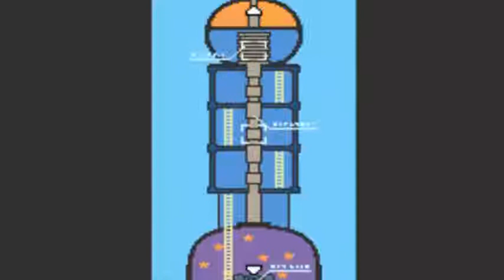Vamos a jugar Mother 3 - Capitulo 23 - La revancha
En este episodio no tendremos de otra que escalar la torre ya que estamos siendo perseguidos por el maldito Falazz (no recuerdo como se escribe el nombre :v)